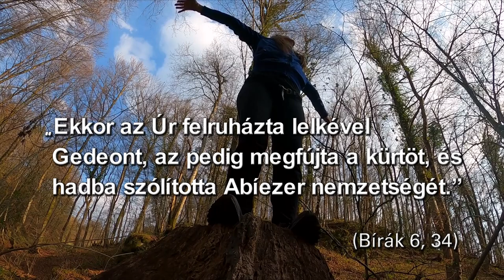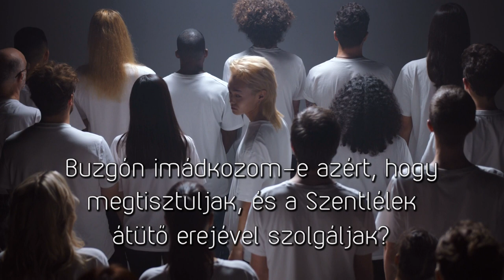Bírák 6,34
"Ekkor az Úr felruházta lelkével Gedeont, az pedig megfújta a kürtöt, és hadba szólította Abíezer nemzetségét." (Bírák 6,34)